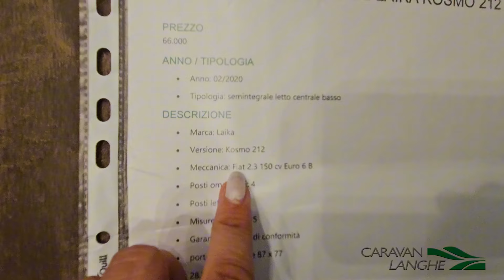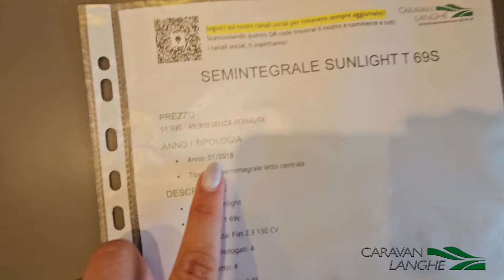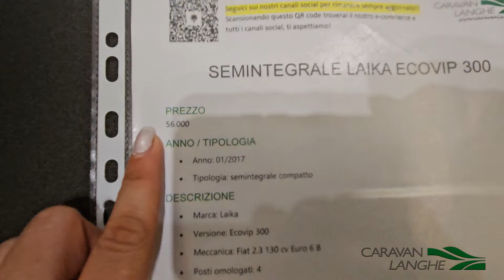ULTIMI CAMPER USATI ARRIVATI 10 Settembre 2024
PER INFO, trovate tutta la lista dei nostri camper in vendita qui

★oppure, vi va di provare un camper? qui trovate le info utili per il noleggio! abbiamo semintegrali, mansardati, motorhome e van..per tutti i gusti!

ma non dimenticarti di seguirci per rimanere aggiornato!

 / caravanlangheviaggi

★ VI ASPETTIAMO NELLA NOSTRA SEDE: Treiso (CN) in via rizzi 19 - tel.